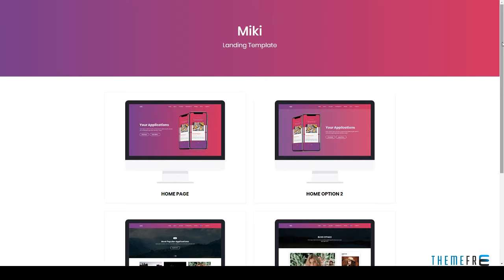MIKI - Landing Template | Free Template Miles Jerrod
Columns 4+

 Layout Responsive